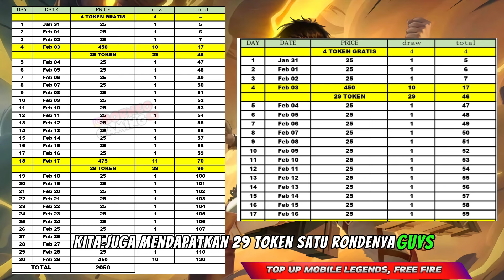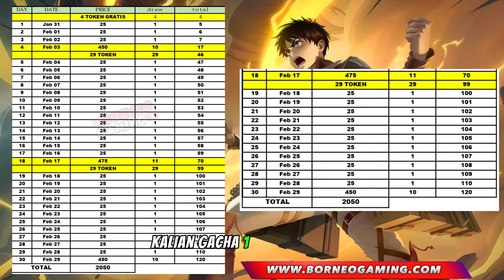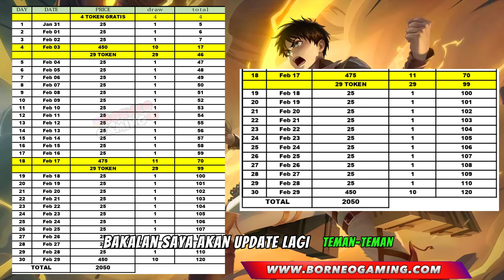UPDATE CARA HEMAT GACHA SKIN ATTACK ON TITAN (EREN, LEVI & MIKASA) WAJIB TONTON SEBELUM GACHA!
new hero mobile legends
mlbb update